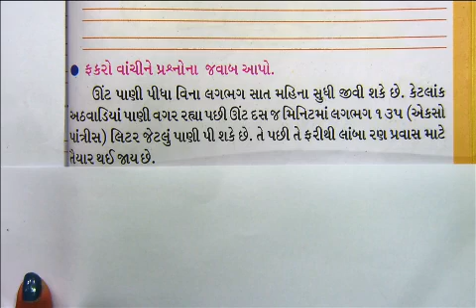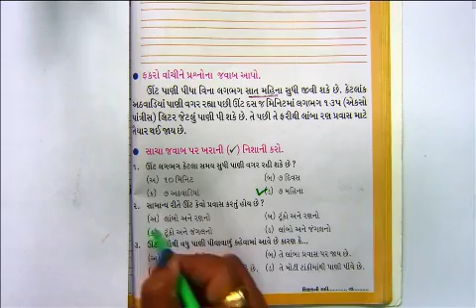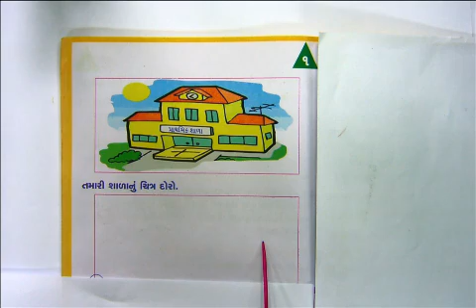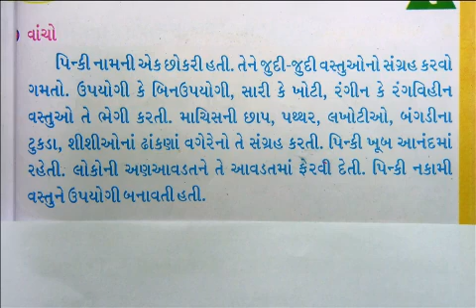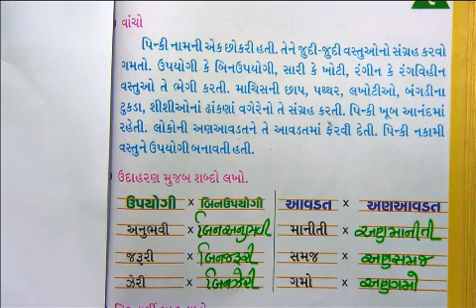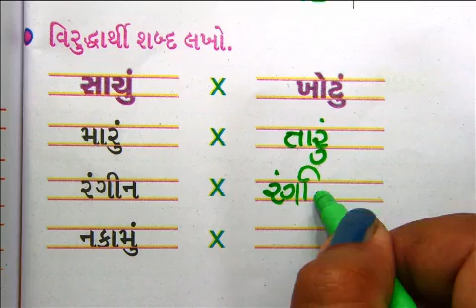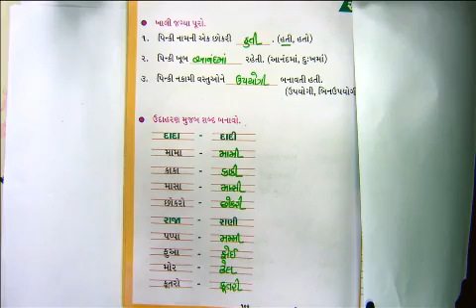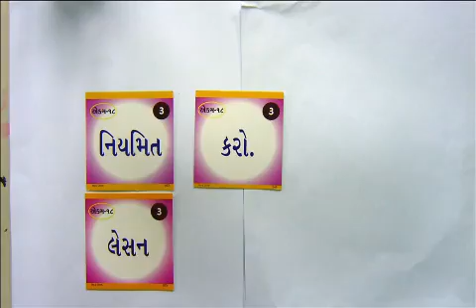STD 2 GUJ 20 2 21 NEW